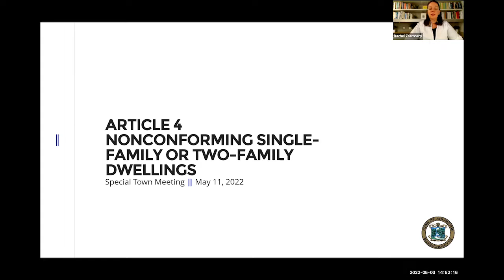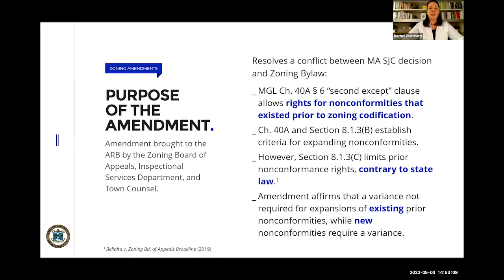Warrant Article 4: Zoning Bylaw Amendment/ Non-conforming Single Family Or Two-family Dwellings